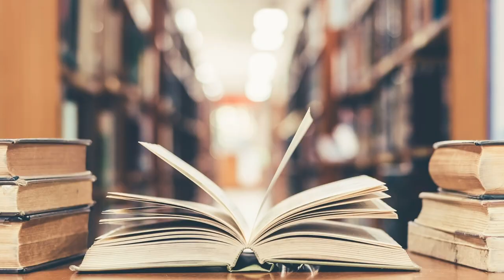Monkey King: The Great Classic Chinese Novel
Monkey King (Journey to the West) by Wu Cheng'en is the most famous of China's four great classic novels. This new translation by Julia Lovell is infused with colour and energy, making for a riotous journey from start to finish.